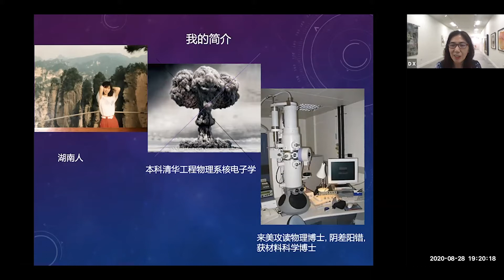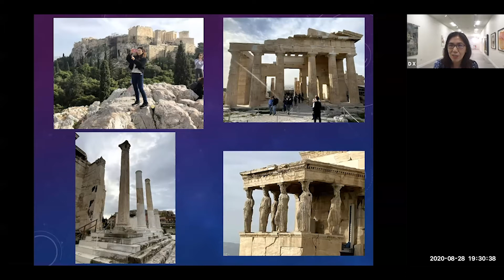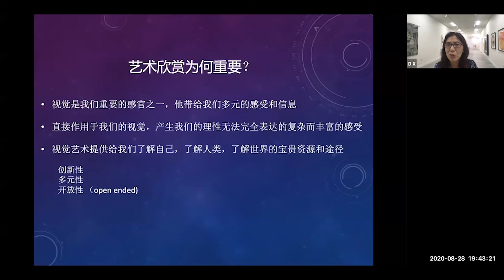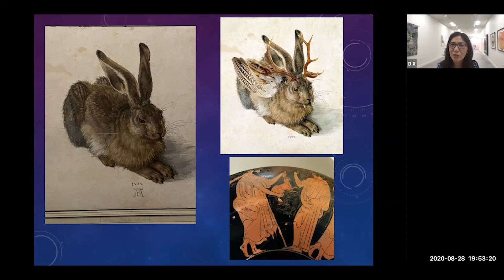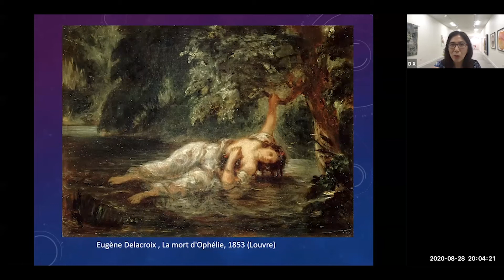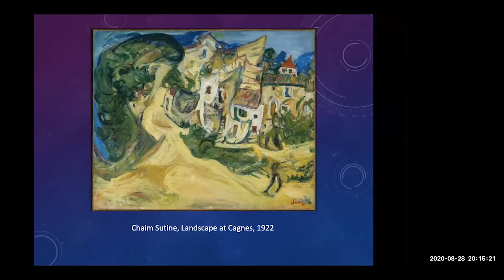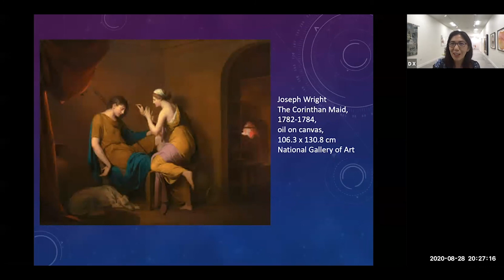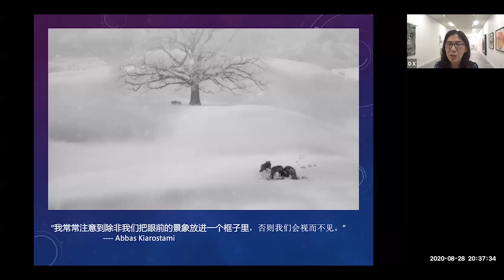谈当代艺术欣赏（Conversation on How to Appreciate Contemporary Art）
Though trained to be a scientist and worked in several high tech companies, Dr.  Daxue Xu develops passion to contemporary art in recent 30 years from visiting museums, travel, and extensive reading.